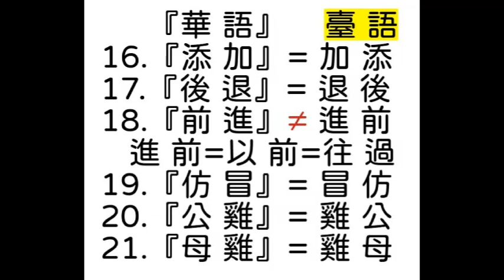台語世界--213 『華語』vs臺語 整理：台語文志工隊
213  『華語』vs臺語  整理：台語文志工隊--台語世界